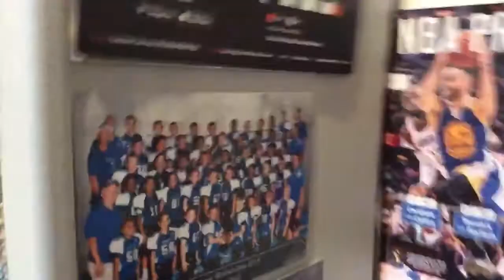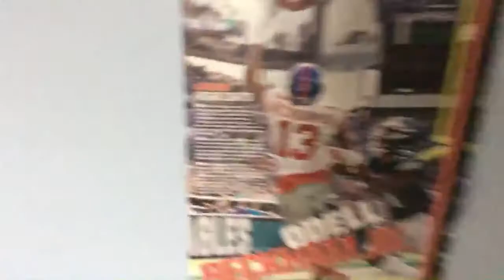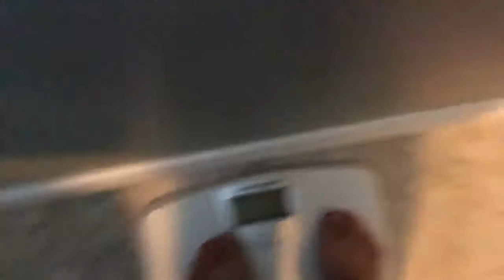Xbox bros Jerome and Ty